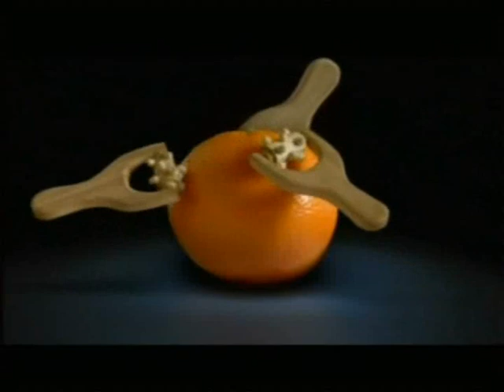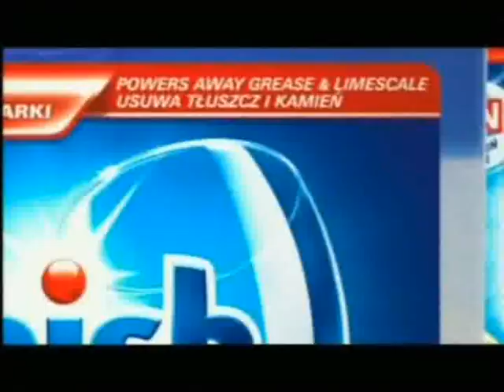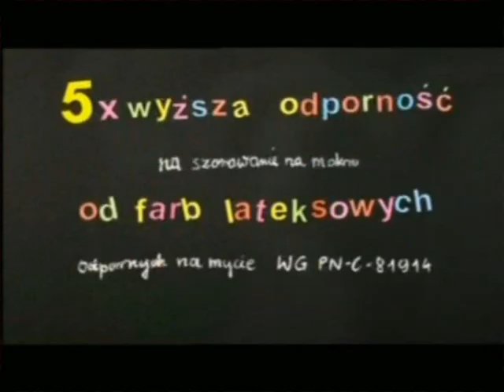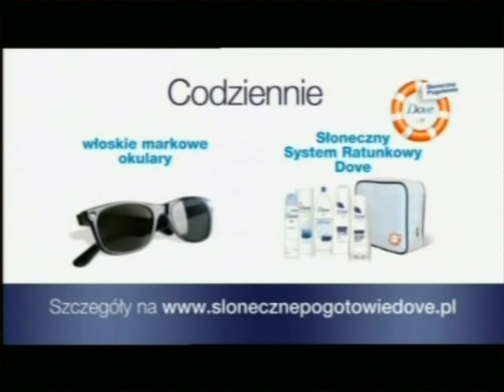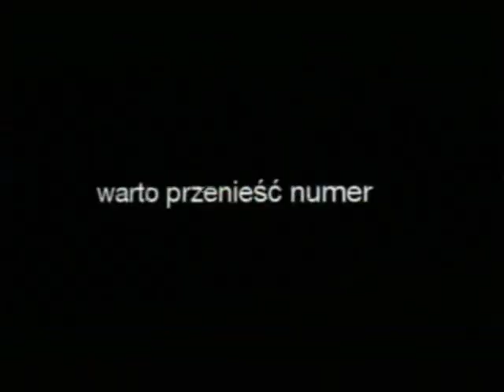ITV ident reklamy z 18 lipca 2012 roku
Pierwsza przerwa podczas programu muzycznego